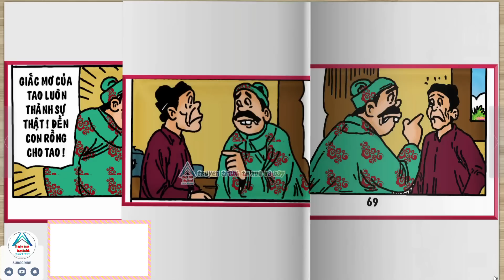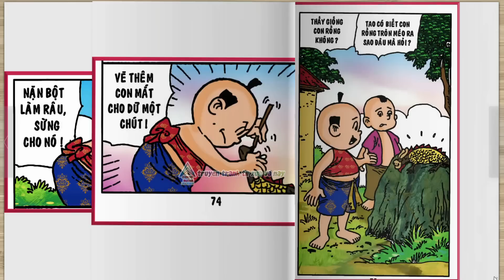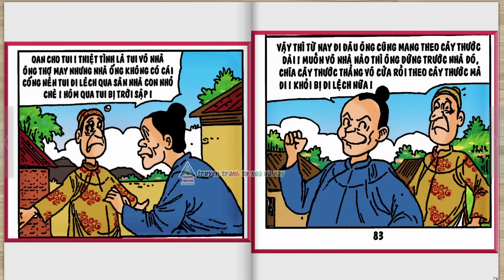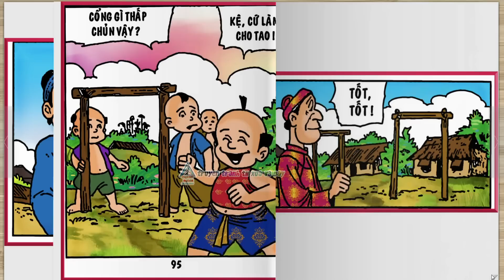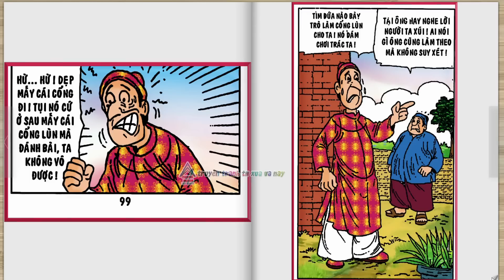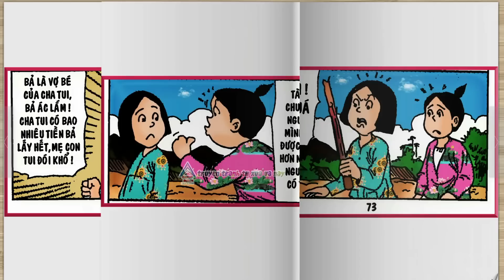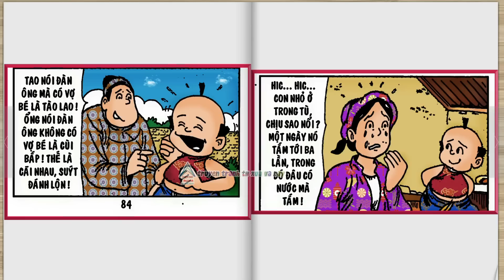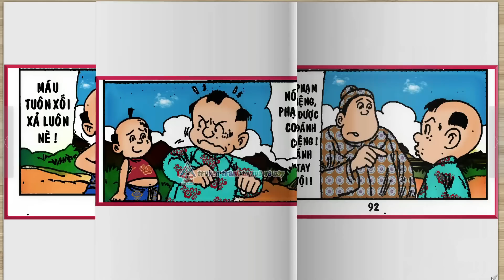Trạng Quỷnh Màu - Truyện Ngắn Chọn Lọc I Tập 51 I @truyentranhxuavanay ​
👦🏻👑 Tranh và lời : Họa Sĩ Kim Khánh
👦🏻👉 Nhà Xuất bản : Đồng Nai
👦🏻👉 Biên Tập : Nguyễn Thị Hồng Tươi
👦🏻👉 Trình bày vi tính: Lam Huyền Thư